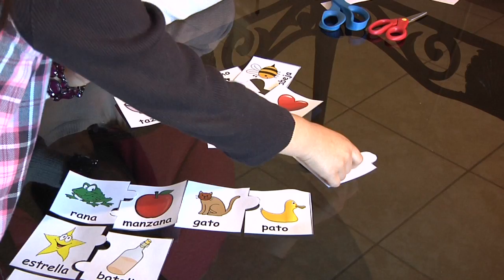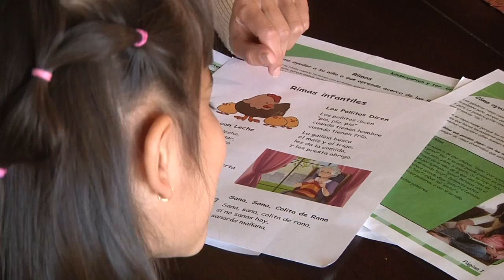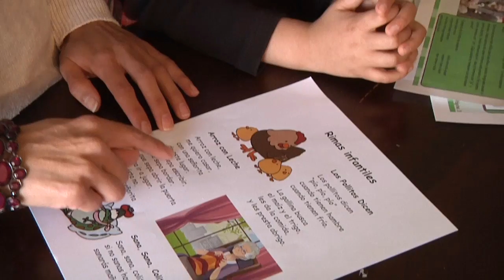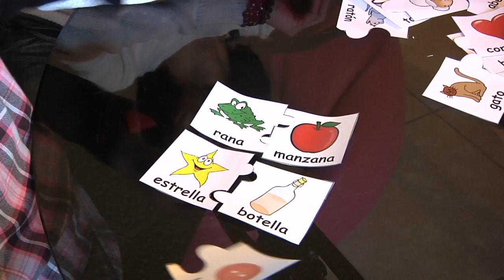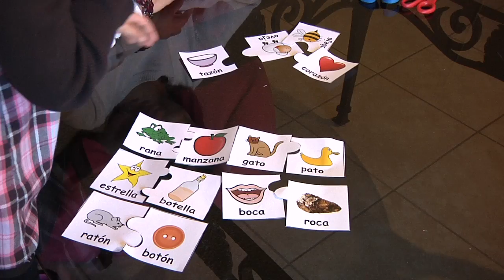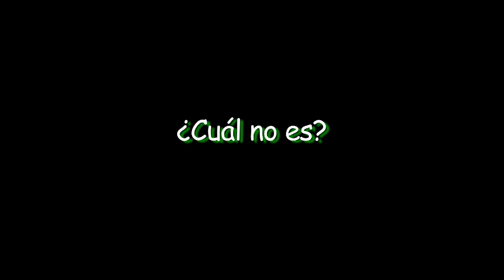Rimas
Family literacy videos